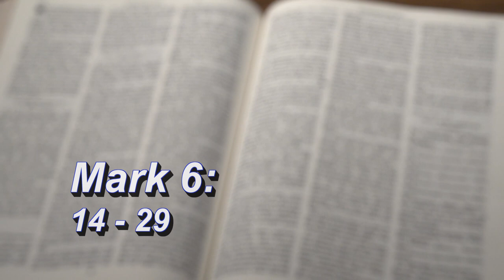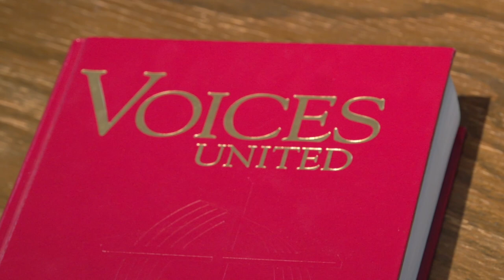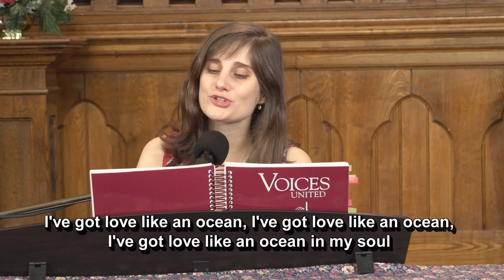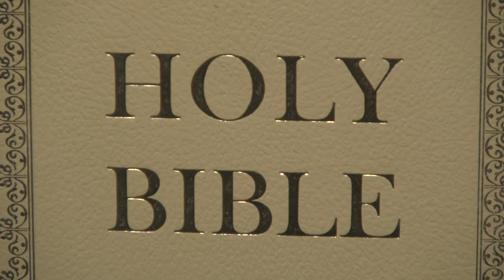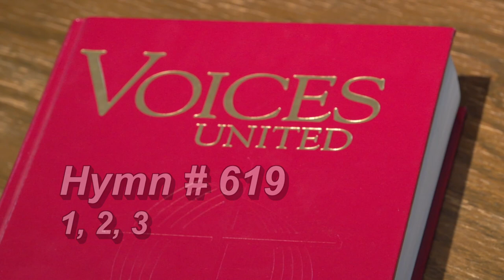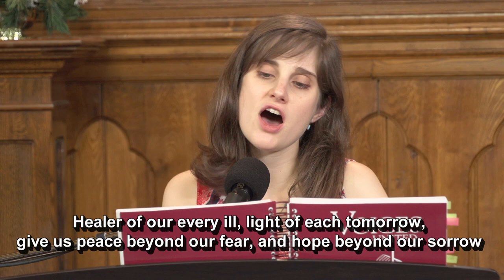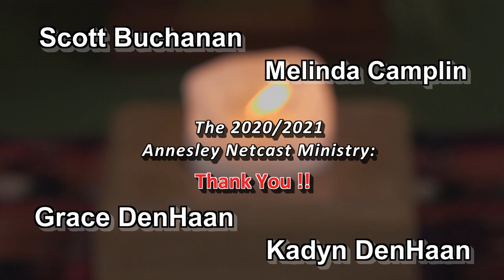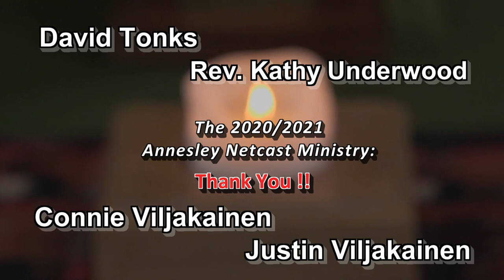11th July 2021 Service - Seventh Sunday after Pentecost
Gilles Haché leads us in worship for the last time in this format -- please see the end of the service for a complete list of the credits for all who helped bring the 2020/2021 Annesley Netcast Ministry through the last 67 services and 16 months, Annesley thanks you all!

Gilles is accompanied by musician and soloist, Lauren Best.
Service prepared by Gilles Haché and Lauren Best.
Scripture reading by Jill Lawford.
Guest Organist: Michael Leach.

Exec Producers - Dale Fawcett and Mark Worthington
Associate Producer - Patti Shaw
Producer/Audio - Tim Reilly
Director/Camera/AVID Editor - David Tonks
Camera Assistant/Gaffer - Carol Worden